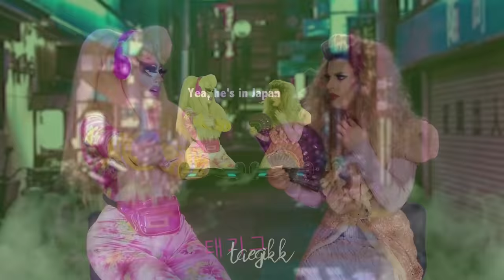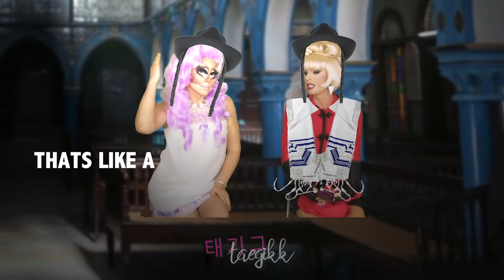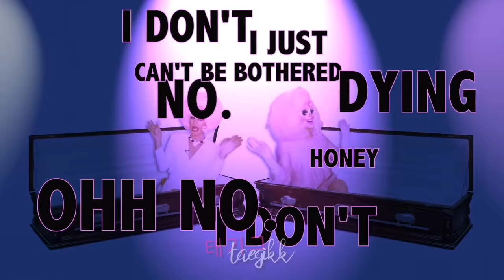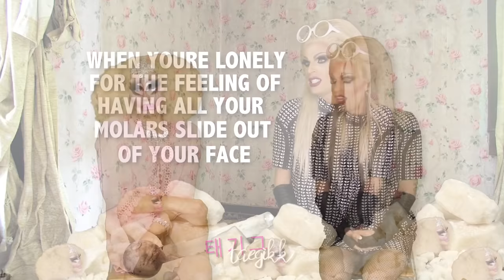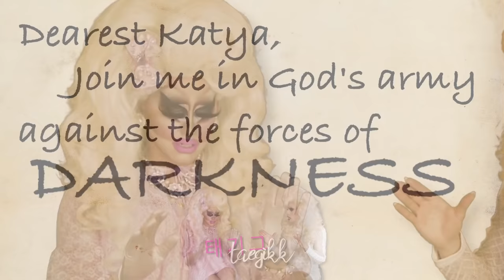Best Moments from UNHhhh Season 2: ''Hoos birfdays are it''